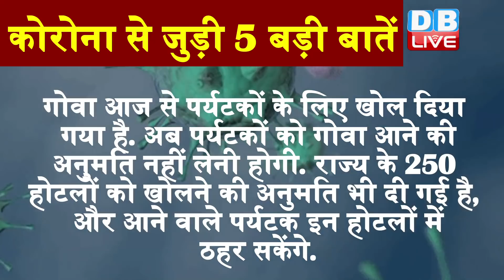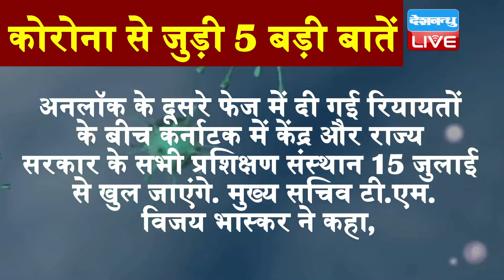कोरोना से जुड़ी 5 बड़ी बातें | देश में कोरोना का आंकड़ा 6 लाख के पार